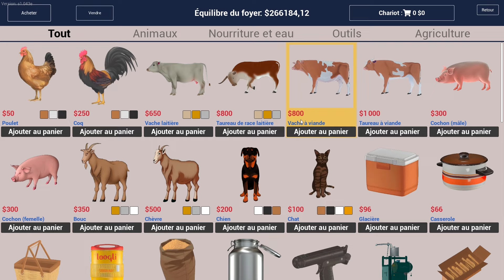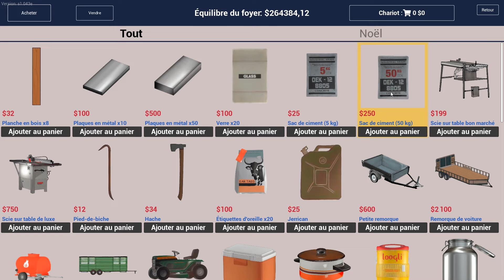Ranch Simulator: Construction de l'Usine Terminée, Nouveau Pensionnaire! Let'splay 78 [FR]